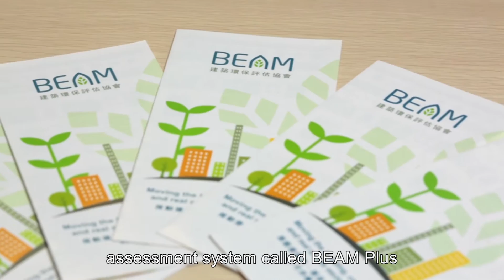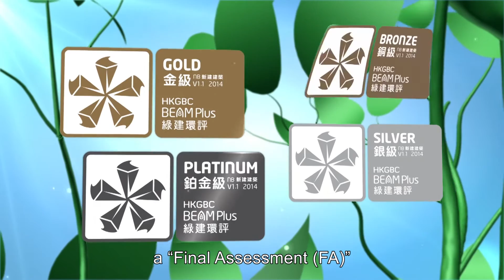BEAM Society Limited (BEAM Plus Assessment Tool)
Green buildings use less energy and reduce water and material usages than conventional buildings which in turn limit greenhouse gas emissions.

BEAM Plus Version 1.1 for New Buildings and Existing Buildings were launched on 1 April 2010. It placing more emphasis on the importance of the greenhouse gas emission reductions, hence, the assessment tools have introduced some mandatory prerequisites aligned with current trends in industry standards and regulations.

The updated version of BEAM assessment tools – BEAM Plus Version 1.2 for New Buildings and Existing Buildings – were officially launched on 3 July 2012 and became mandatory on 1 January 2013. This enhanced version addresses issues from stakeholders for passive design, and includes minor amendments to other aspects.